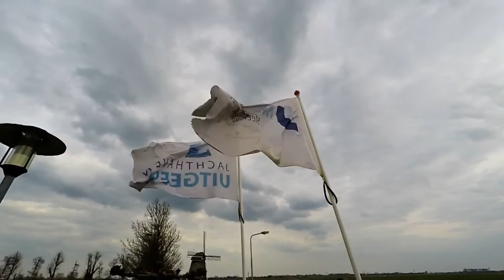A CHILLY SUMMER MORNING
A short windsurf session after an intens week of training.

Gear:
RS:X one design, Olympic discipline

Camera:
Gopro tripod mount